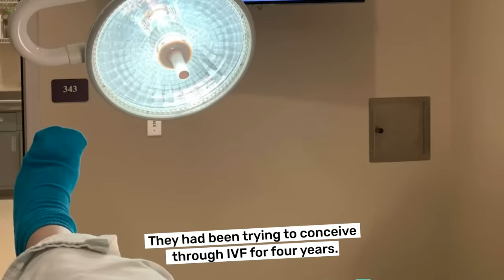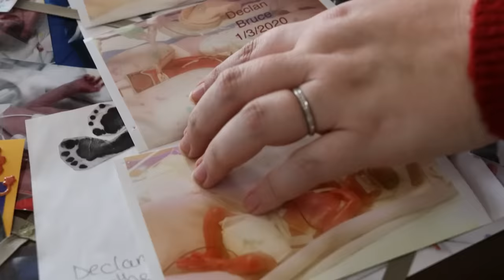Our triplets were born in different decades! - Guinness World Records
Over the course of 5 days, Kaylie DeShane gave birth to Cian, Declan and Rowan DeShane. The journey was tough - the triplets were born at 22 weeks into the Kaylie's pregnancy and eventually in different decades to one another.